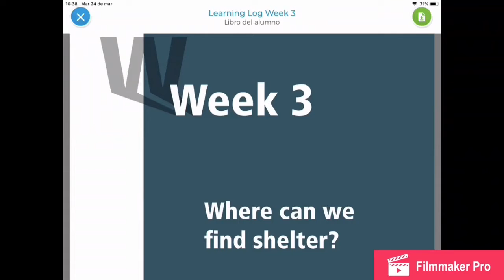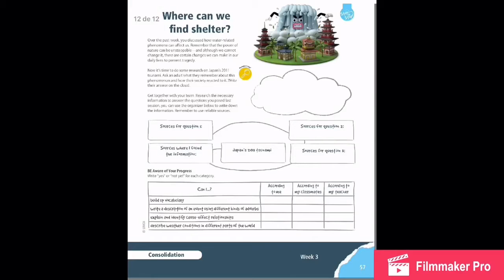Friday 27th English 4th grade Vocabulary